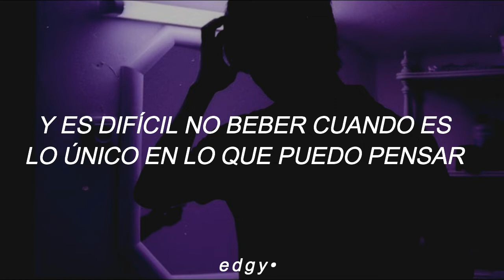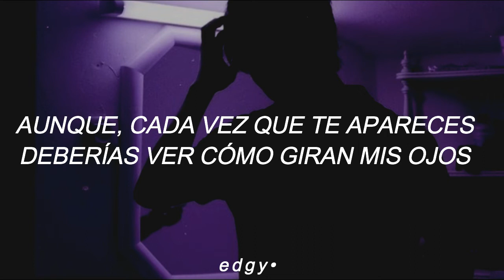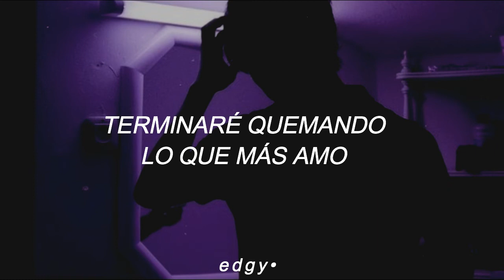Blackbear - Me & ur ghost (Sub español)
Nos vemos! ☺